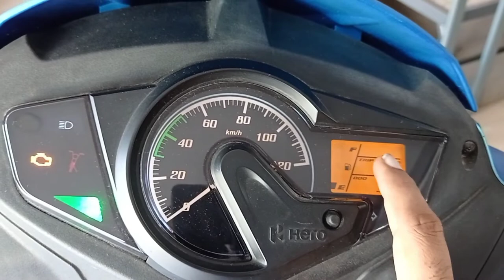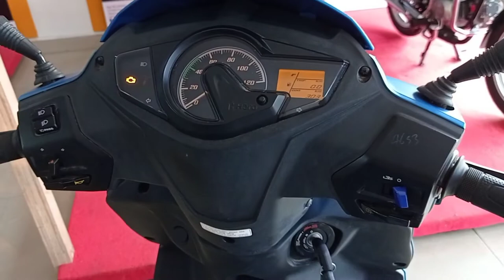Hero Maestro Edge 125 Bs6 Detail Review | Price Mileage Features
Dosto Is Video Me Mene Hero Maestro Edge 125 Bs6 Drum Varient Ka Review Kiya Hai Aur Price Mileage And Features Ke Baare Me Jaankaari Di Hai Agar Video Acha Lage To Like Share Comment Karen  Aur Channel Ko Subscribe Karke Bell Icon Dabayen.

2021 hero maestro edge bs6